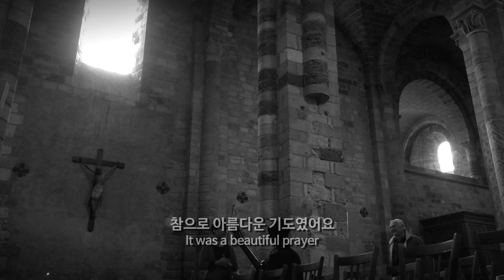Brioude Special final. Bach-Gounod, Ave Maria at Basilique St-Julien in France (Live ver.)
Live performance at the Basilique St-Julien,  Brioude in February/2020
There are 37 stained glasses by Korean painter Kim En Joong (1940~) since 2009

Violinist: Miyoung Kim, Guitarist: Jeongyeol Kim
Arranged by Jeongyeol Kim

* 지난 2월 프랑스 브리우드의 생줄리앙 대성당을 방문한 Duo A&U는 아베마리아를 즉흥 연주했다.